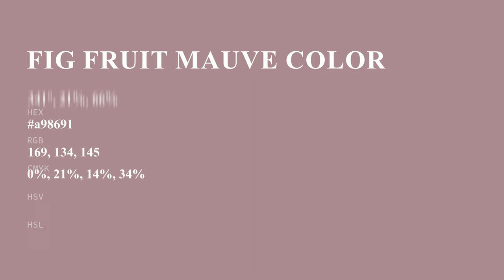Fig Fruit Mauve color a98691 hex color - Violet color - Cool color a98691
What color is Fig Fruit Mauve ? a98691 hex color - Violet color - Cool color a98691

Hex a98691 Color Code is also known as Fig Fruit Mauve color.